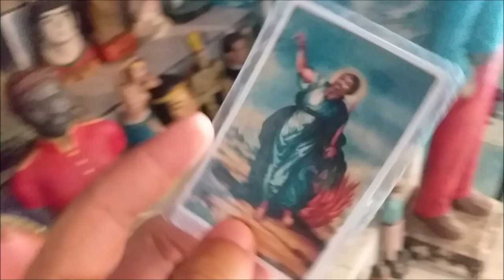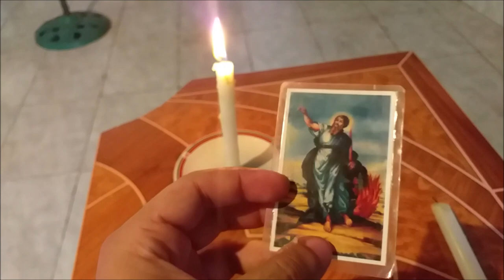Vela blanca + mantequilla + sal = DEVUELVE TODO EL MAL QUE A TI DESEAN 🗡🕯RAPIDO Y EFECTIVO🕯 veladora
Devuelve "Ya" mismo Con este Ritual: brujería, envidias, malos deseos, maleficios, salaciones, negatividad y toda energía negativa o mala influencia enviada o adquirida 😇👍🕯. "SI TE GUSTA ESTE VÍDEO 👍 DALE MANITO ARRIBA". No se te olvide en suscribirte a nuestro canal de YouTube espiritismo Vargas para muchísimos más vídeos sobre rituales, oraciones y conjuros de tabaco que pueden ayudar a mejorar tu día día. Consigue nuestro contenido más reciente SOBRE ORACIONES MILAGROSAS todos los días en instagram "SÍGUENOS" También puedes seguirnos a nuestra cuenta de Facebook maría Isabel del prado hacemos todo tipo de trabajos espirituales y consultas con tabaco WhatsApp

                                                                                                                            "(INGREDIENTES)": vela Blanca, sal, mantequilla, un encendedor, cuchillo y un plato blanco.

                                                                                                      "ORACION A SAN ELÍAS PARA ESTE RITUAL": Poderosísimo San Elías del Monte Carmelo, varón predilecto del Omnipotente; guía de los Mortales que nos encontramos sin camino; en esta tierra arrodillado ante tí; te suplico que me ayudes a sacar de mi hogar, de mi cuerpo y de mis caminos a los malos espíritus que se hayan alojados ya sean enviado o que naturalmente se hayan posesionado de él. Te suplico también San Elías, que así como has vencido al enemigo que ha tratado de hacerle daño a la persona que tú proteges, así pueda yo (DECIR TU NOMBRE  COMPLETO) vencer todos los que quieran hacer daño. Préstame tu espada para destruir con ella todos los maleficios que me hayan hecho y que puedan hacerme. Te suplico, Santo Mío, de no abandonarme en la hora del peligro. Haz que al yo virar esta vela en esta hora y momento se le vire en cuerpo y Alma a mis enemigos todo el mal que a mi me deseen, protegeme San elías del monte Carmelo. Rezar 3 credos.